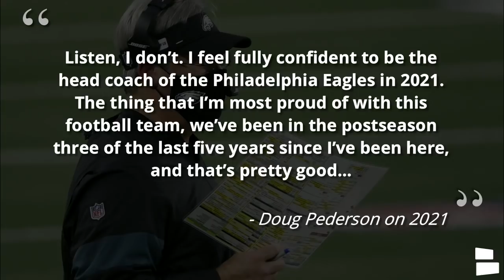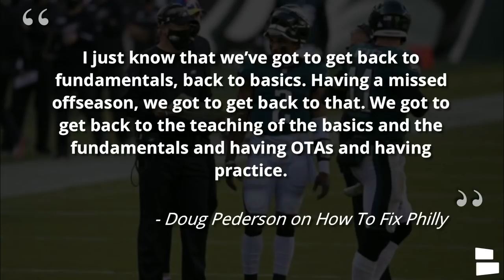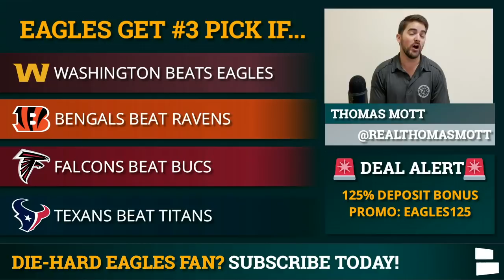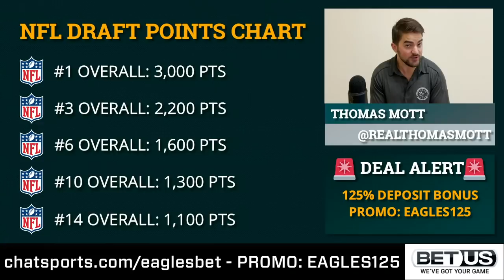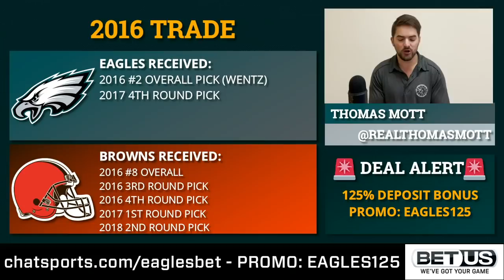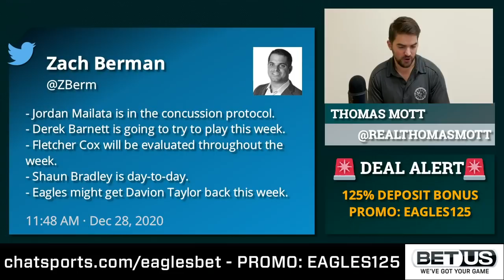Eagles News & Rumors On Doug Pederson, #3 Overall Pick & Injury Report For Week 17 vs. Washington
Eagles news this week breaks down Doug Pederson’s comments on wanting to return and coach the Eagles again in 2021. Pederson is hired through 2022, however, he has not been officially confirmed by Owner Jeffery Lurie to be returning next season. Also, should the Eagles tank their Week 17 game vs Washington? Eagles Now host Thomas Mott gives you an update on all Eagles news and rumors in today’s video.

The Eagles currently hold the #6 overall pick in the 2021 NFL Draft. What has to happen on Sunday for the Eagles to climb up to the #3 pick? Philadelphia losing to Washington is a key factor in the Eagles chances to pick inside the top 3. Philly fans should also cheer for the Texans, Bengals and Falcons to win as well.

Should the Eagles sit some of their key 2021 trade assets on Sunday against Washington? Host Thomas Mott thinks so. If the Eagles were to have one of their key players like Carson Wentz, Derek Barnett or Zach Ertz get hurt, it might impact the team’s chances of being able to trade that player in the upcoming 2021 offseason.

Full list of news and rumors from today’s show:
- Doug Pederson returning in 2021?
- Eagles tanking for #3 overall
-Eagles vs Washington flexed to SNF
- Eagles full injury report

Give Thomas a follow on Twitter for more Eagles news and rumors

You can also watch our videos on the Philadelphia Eagles by Chat Sports Facebook

Download the Chat Sports app for iPhone or Android for personalized Eagles updates